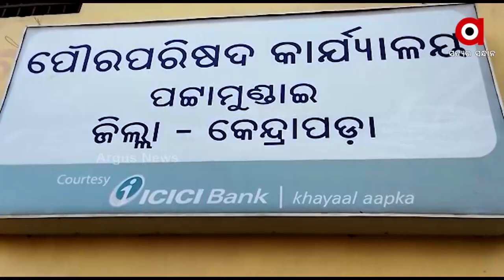Odisha Municipal Polls 2022: Political Parties Intensify their Election Campaign in Kendrapara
BJD, BJP and Congress intensify their election campaign in Kendrapara ahead of Urban local body polls 2022.